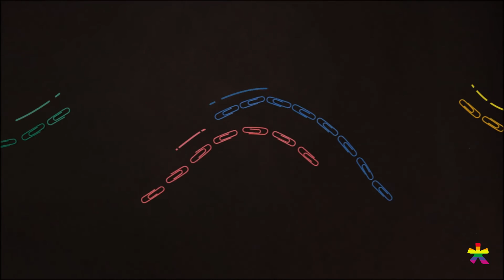Pride is Pride | Love is Love | A stop motion with paperclips to show the power of love.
A stop motion with paperclips to show the power of love in support of the LGBTQ community.
Thanks Queer Mitra for all the support.

Also, if you have any interesting and witty stories for stop motion video, do mention in the comment section below.

This channel is the Video production wind of AwesomeSauce Creative. Follow the below mentioned links to know more about us: